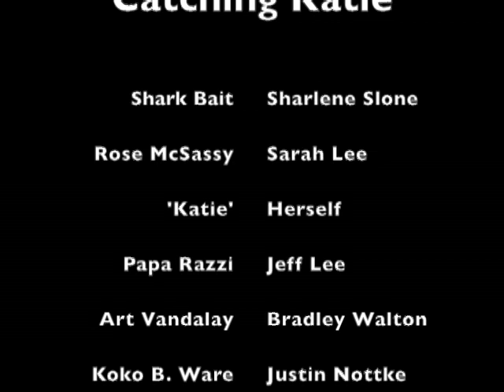Catching Katie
How to catch a Katie in 4 simple steps

1) Approach with caution 2) Flap arms 3) Say zero words 4) Fly towards dance floor